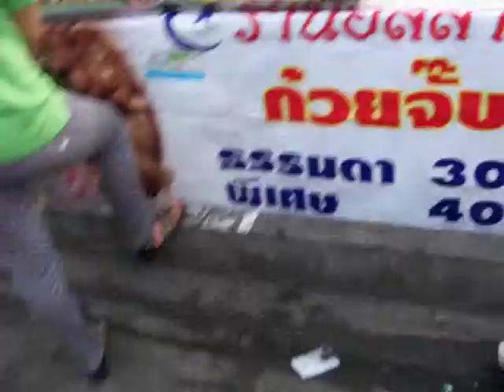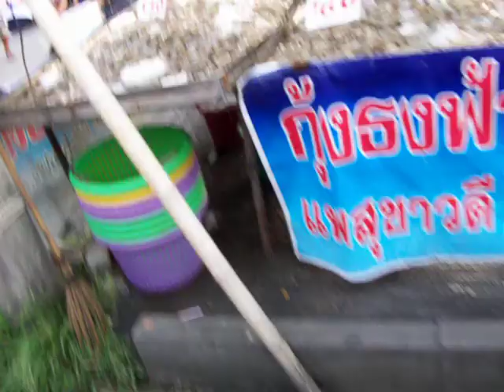Thai Street Foods at Walking Street Night Markets, Krabi Town, Thailand.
Open Friday, Saturday and Sunday nights. I tried a lot of the foods there and they're all delicious! There are also plenty of clothes, souvenirs, jewelery and antiques etc available there as well. And it's also the hub of Krabi Town nightlife on the weekend with a huge karaoke competition every week.
There are different markets open every day around Ao Nang and Krabi Thailand.

Asian food markets are great places to explore if you're travelling and you get to try traditional foods, and maybe even learn some recipes. Delicious Thai street food and real Thai culture! These food markets are where you'll find some of the most delicious and best Thai Food in Thailand! And best of all, the food is cheap. Eating at markets is a good way to save money on your Thailand holidays. The markets in Thailand are a great place to get an insight into Thai culture while you travel in Thailand.
Make sure you check out some Thai Food Markets on your trip to Thailand!

New Thailand videos posted regularly about Ao Nang and Krabi hotels, resorts, villas and restaurants, Thai food, Thailand markets, holidays, tourism and travel.

If you're looking into Thailand Hotels have a look at hotels and resorts in Krabi. The islands and beaches of Krabi are famous for Thailand holidays, the movie The Beach was filmed on a Krabi's Koh Phi Phi Island.